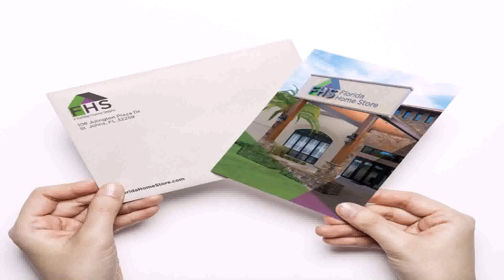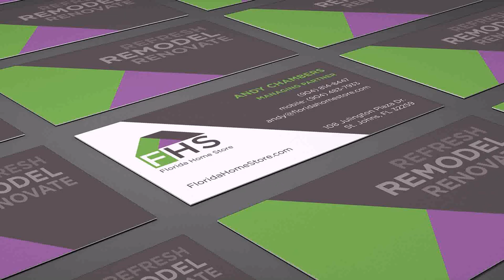Home Design Florida Store - Gif Maker DaddyGif.com (see description)